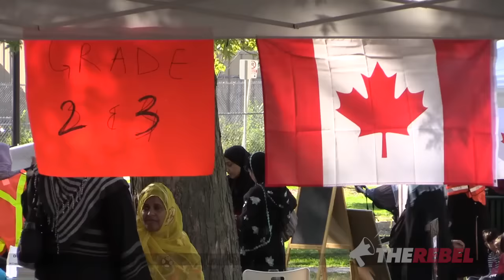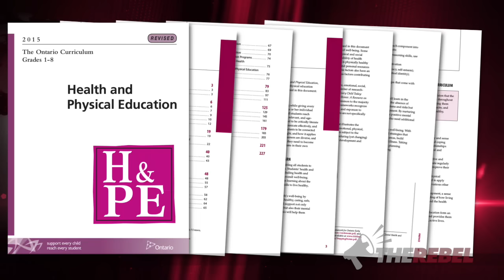Thorncliffe Park parents keep children from school to protest new sex-ed curriculum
Many students at Thorncliffe Park Public School have yet to attend their first day of classes. Their parents are keeping them out of school to protest Ontario's new sex-education curriculum.

Khalid Mahmood of the Thorncliffe Parents Association told TheRebel.media that they are planning to keep their children out of school for the month of September.

Instead, the Association has set up a school in the park for the almost 200 children whose parents unable to homeschool them during this time.

As part of the new curriculum, six year old students learn the proper names of genitalia. By Grade Seven, children will be taught about anal and oral sex.

Mahmood says he and the other parents "have been labelled homophobes" or that "we belong to a particular political party." He denies this, saying, "We are not against any community, even LGBTQ. If they are discriminated against, we are standing with them. We are asking the same respect for our side, too."

Ontario’s sex-ed curriculum sexualizes young children, undermines parental authority and imposes the government's morality on every Ontario family.